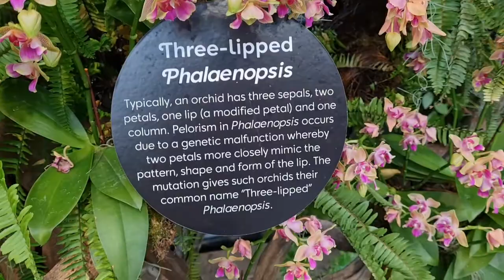Cloud Forest. Wonders of Nature, touched by Wonders of Human